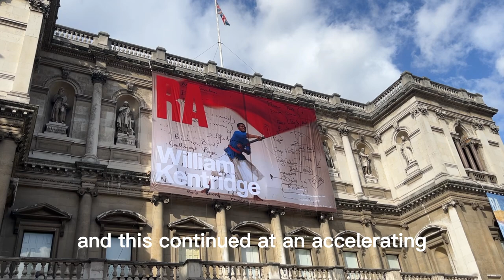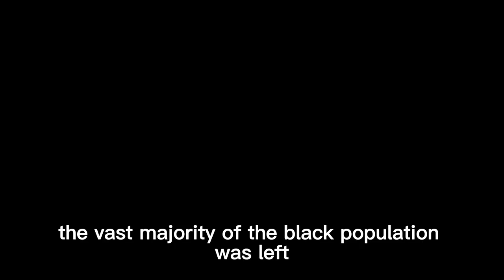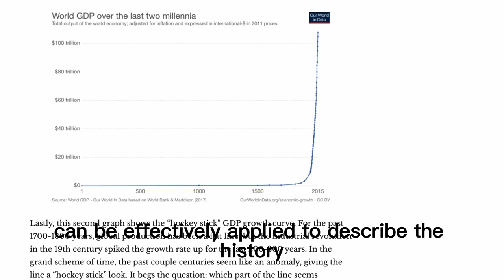Walk through William Kentridge, Aparthied Tragedy and Hockey stick Effect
Project done by UCL students